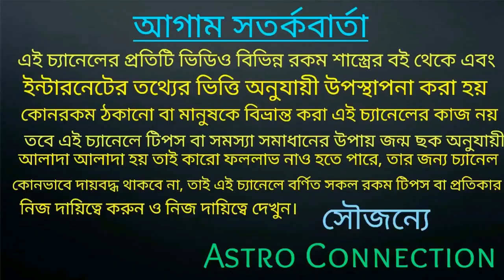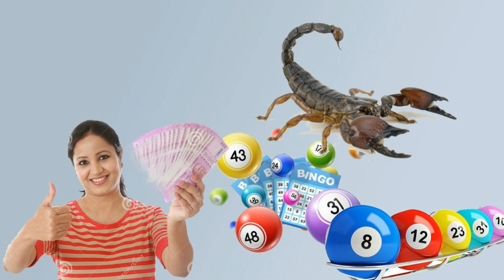5 July থেকে 12July মধ্যে 6 রাশি সহজে হতে চলেছে এই সপ্তাহের কোটিপতি💎💎💎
বন্ধুরা এই ভিডিওতে আমি বলেছি এই 6 রাশির জাতক জাতিকা এই সপ্তাহে লটারি পেয়ে কোটিপতি হতে চলেছে।
কোন সে সৌভাগ্যবান 6টি রাশি টা জানতে ভিডিওটি পুরো দেখুন।

লটারি কাটার সঠিক নিয়ম